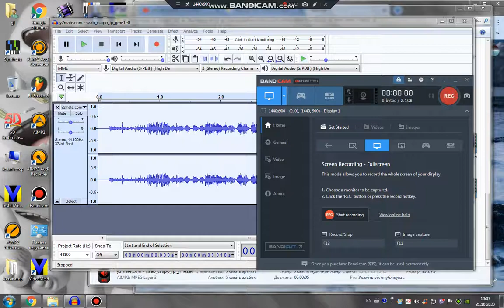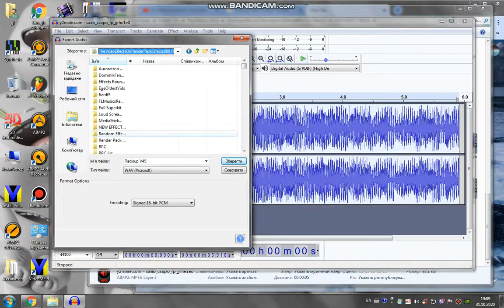How to do some "Radioup V49" (VIDEO EVENT FX IS IN DESCRIPTION)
NewBlue ME Wiggle: Melting
NewBlue ME Wiggle: Rate: 20, Strength: 40, Drift: 25, Crop: 0, Edges: Stretch, Orientation: Vertical
NewBlue ME Wiggle: Fun House but Rate: 15
Gradient Map:
0. Blue
1. R 255 G 80 B 255 A 255
2. R 120 G 135 B 255 A 255
3. R 0 G 133 B 133 A 255
4. R 0 G 255 B 255 A 255.